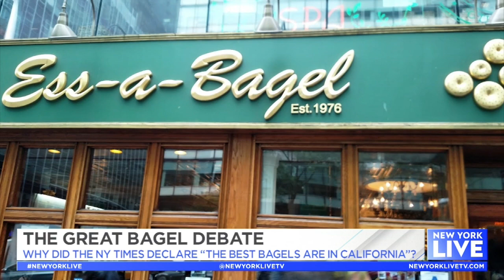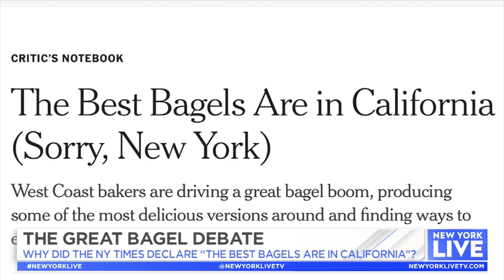The Great Bagel Debate | New York Live TV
Paul Costabile explores where to get the best bagels. He visits Pop's Bagels in California to find out why The New York Times declared that “the best bagels are in California” and talks with chef Jake Cohen to get the scoop.